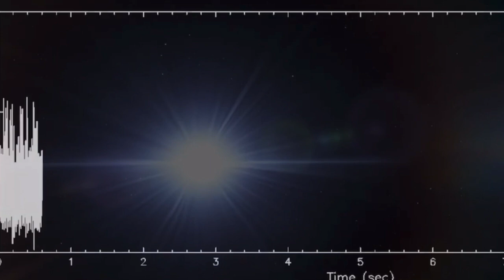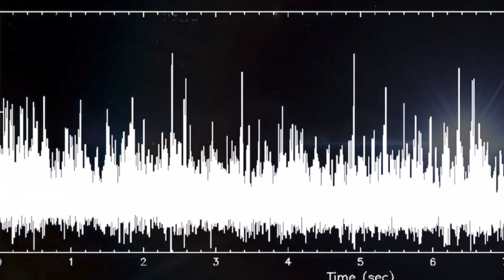Space Dork , by Katia Jirasova